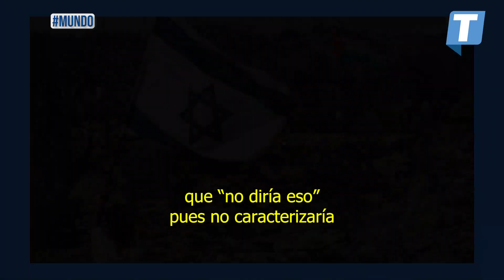TERCERA GUERRA MUNDIAL SIGLO XXI 💥💣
Los conflictos alrededor del mundo no han cesado este año, debido a esto muchos creen que estamos entrando a la Tercera Guerra Mundial.